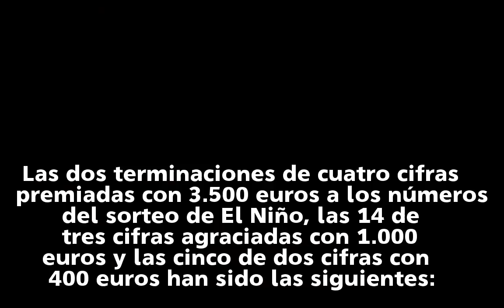Lotería del Niño 2018: Comprobar Lotería del Niño 2018